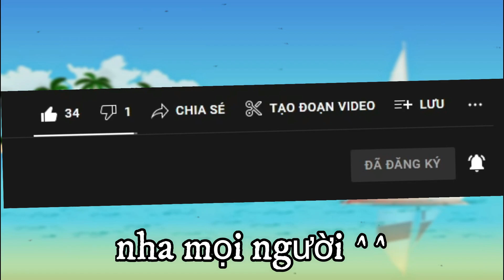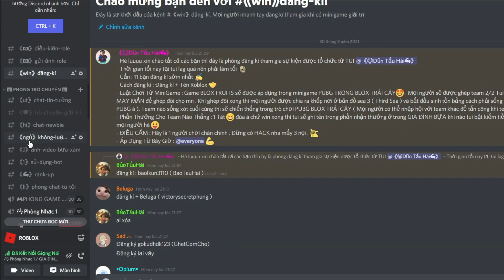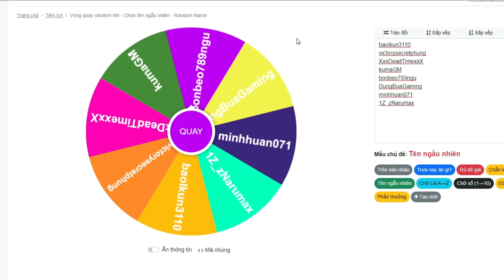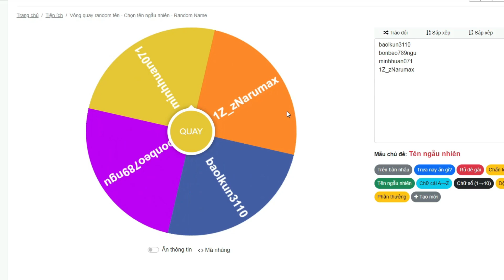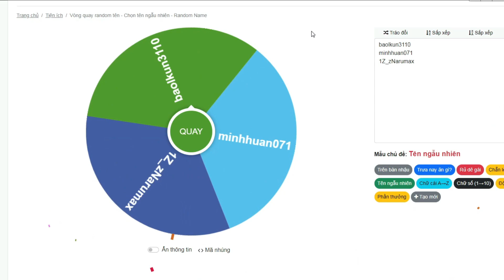Roblox Mini Game: Team Bựa Tham Gia Đấu Trường Sinh Tử Battleground Nhưng Trong Blox Fruits - Part 1